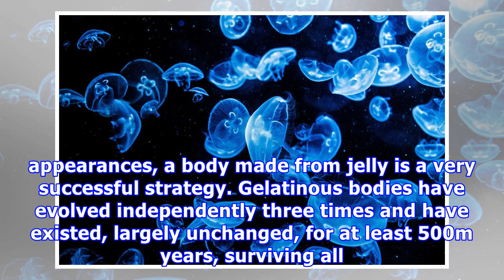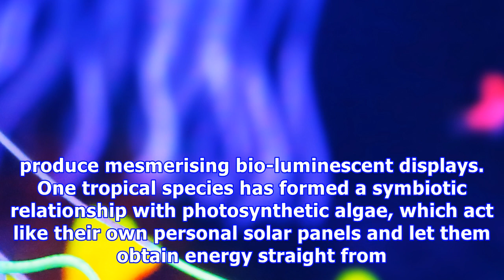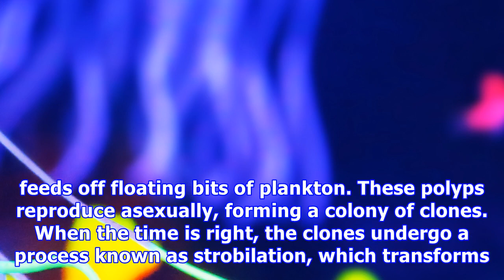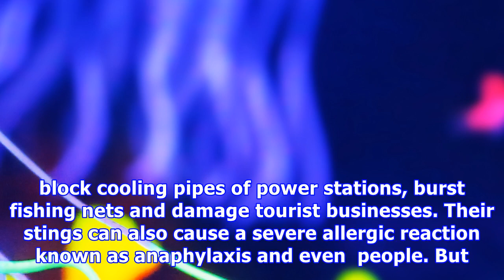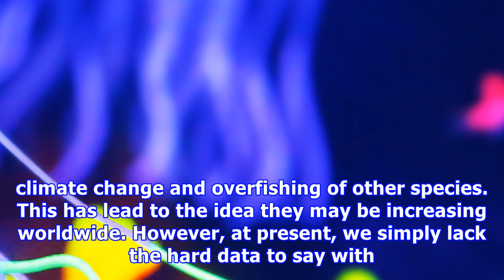Jellyfish have superpowers - and other reasons they don't deserve their bad reputation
Philip Lamb - PhD Candidate in Marine Biology, University of East Anglia People rarely enjoy meeting a jellyfish. On the beach they appear limp, amorphous, and blistered in the sun. In the water it’s often a brush of a tentacle on exposed skin followed by a sting. They hardly evoke the serene elegance of a turtle or the majesty of a breaching humpback whale. But despite making a poor first impression, jellyfish are among the most unusual animals on Earth and deserve a second chance to introduce ...